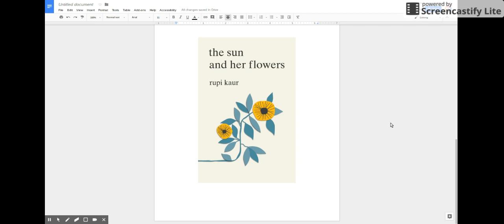The Sun and her Flowers